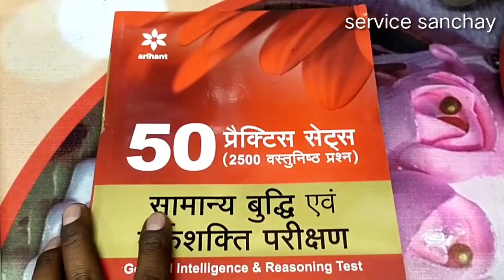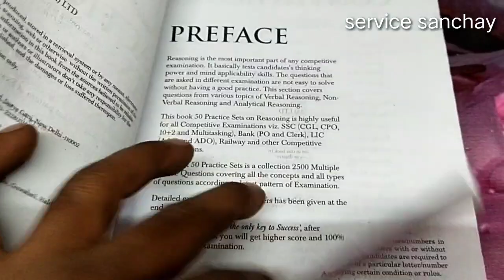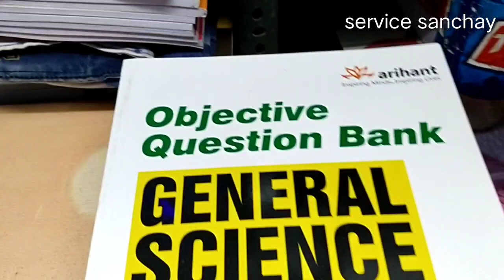best book | group d best book | arihant book | ntpc book | ssc cgl | ssc chsl | service sanchay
IN THIS VIDEO:
kuch aachhi kitabe ap k liye...
arihant publication...

FOLLOW AS:
best book,
group d best book,
arihant book,
ntpc book,
ssc cgl,
ssc chsl,
service sanchay,